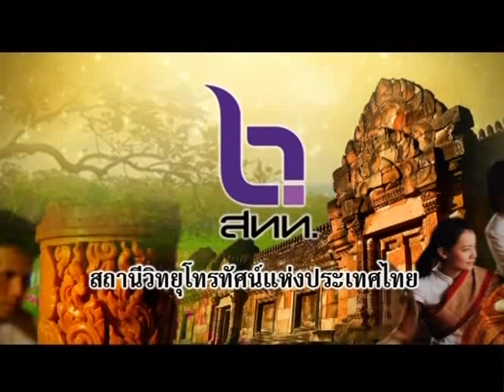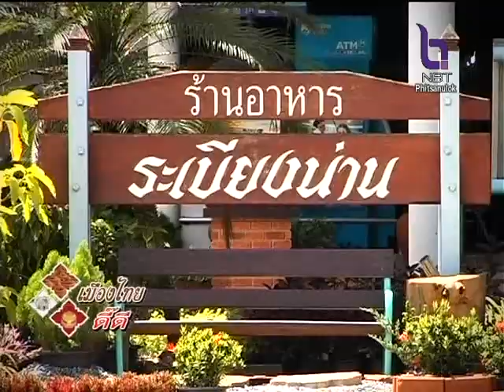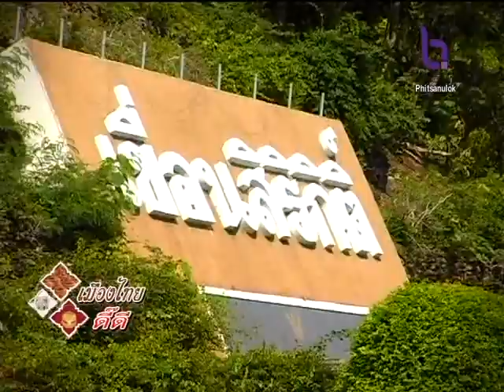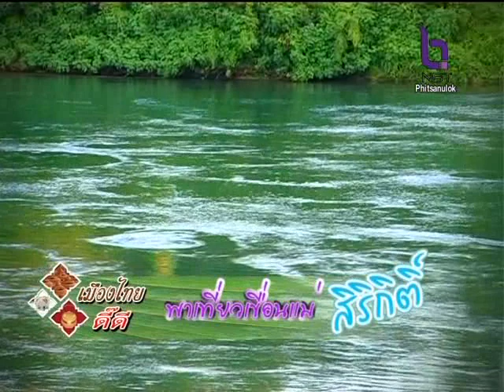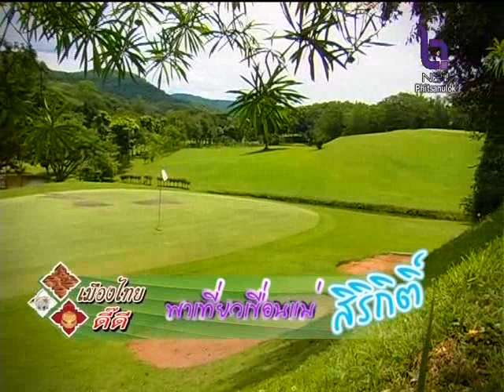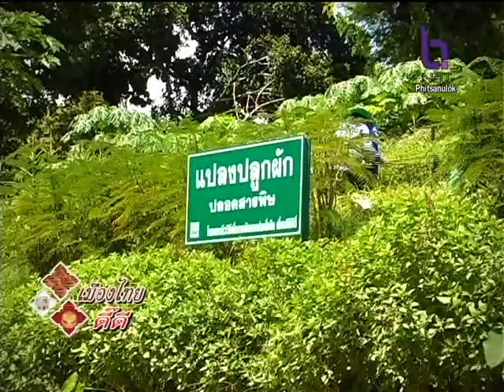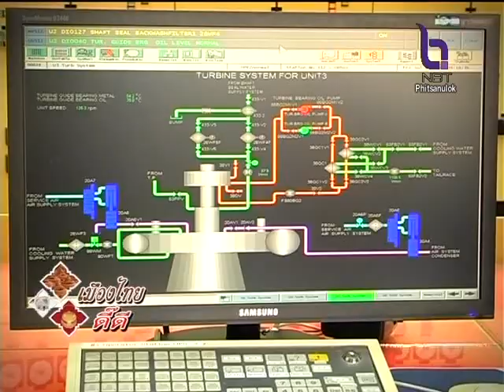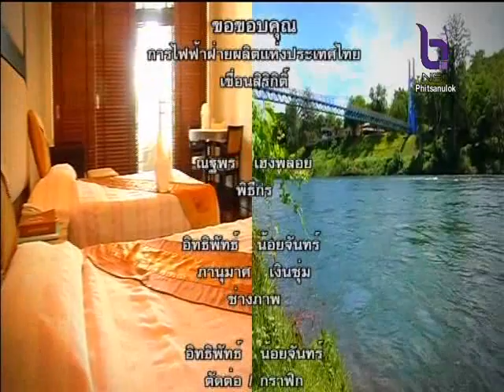แหล่งท่องเที่ยว เขื่อนแม่ สิริกิติ์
เมืองไทยดี๊ดี